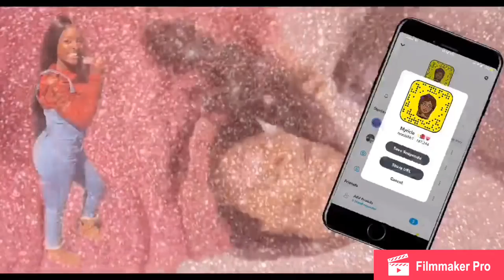Rate Me 1-10 On Yee!!🤗